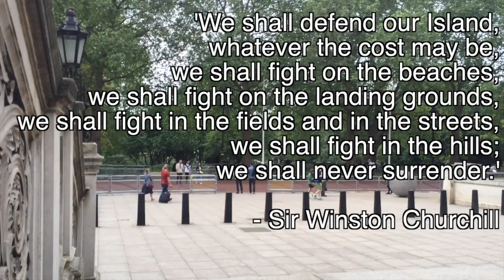WORDS THAT CHANGE THE WORLD